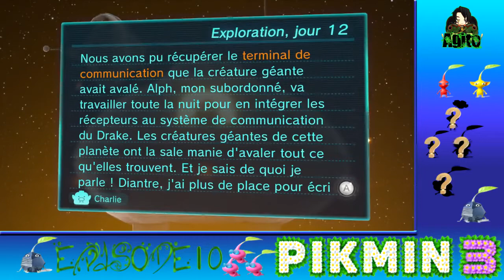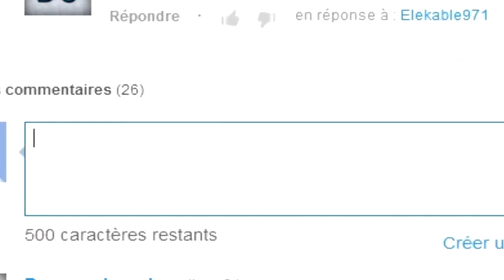[Let's Play] Agito sur Pikmin 3 FR HD #10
¶¶¶ La description c'est pas fait que pour les chenilles ! ¶¶¶
Salut mes choux fleurs ! On se retrouve pour l'épisode 10 de Pikmin 3 !

Des questions ? Je suis là pour y répondre que ce soit par message privé ou commentaire ou encore sur notre ask

Retrouvez moi sur Miiverse (Wii U) : aagitoo

Cordialement Agito,